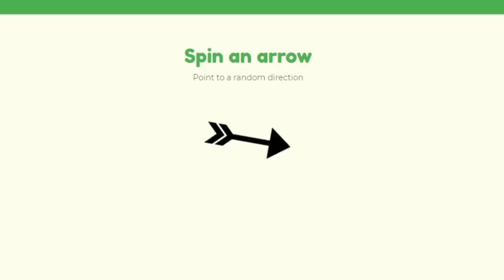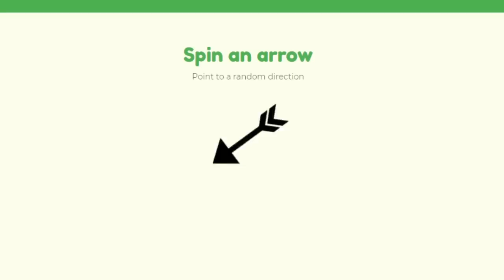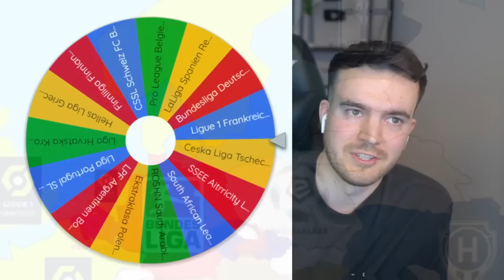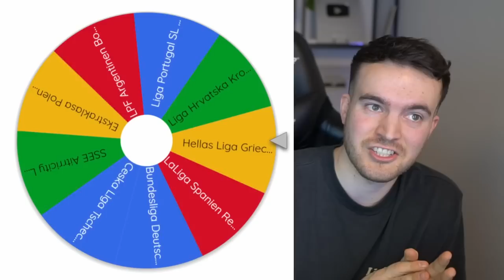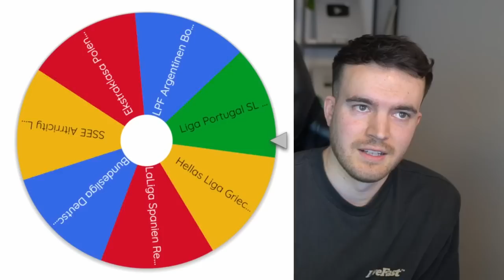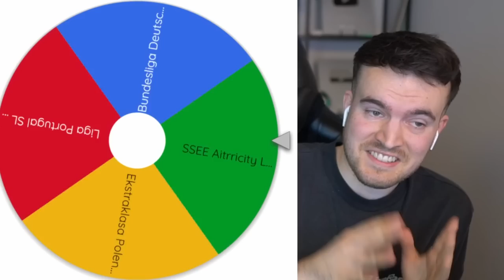LIGEN KAMPF in FIFA ⚔️😱 Die letzte LIGA gewinnt! (Imperialismus)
Welche Liga wird im FIFA Imperialismus gewinnen?